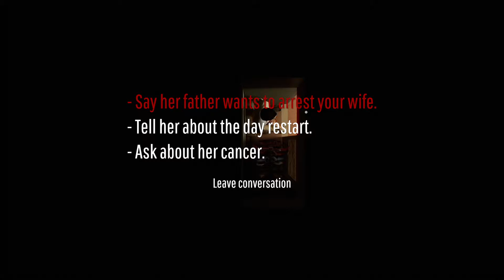12 Minutes - Part 9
Call Bumblebee...
唔好無啦啦提人哋傷心事🤣🤣